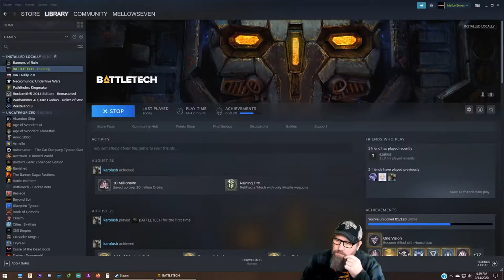Battletech - Extended 3025 - Clan Wars Narrative Campaign - Tanith ep 22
This is the second half of a Battletech Extended 3025 save that we started in 3049ish.  Our first merc company got sent into the grinder of the Clan Invasion by House Liao.  Now that the Capellan Conferdation know better what they are facing it is time to send a more professional unit.   The Maskirovka pull a unit out of a mission infiltrating ComStar and sent them north with mechs aquired throughout various black markets across the inner sphere.  This time it's the Clans that don't know what they are facing.

We are going to play some Battletech by Hare Brained Schemes.   We are going to mod it within an inch of it's life by using a complete game modification called "Battletech Extended 3025."  We are going to take advantage of one of the mods internal options to start the game at the same time as the Clan invasion.  I've added a couple of more mods to round out our fun including Waifu Warfare, Battletech Save Editor, Commander Custom Portrait Loader, and my own custom unit logo mod.     I have a touch over 600 hours into this game so far but i'm pretty sure i've completely forgotten how to play it over the last few months.   So it's almost a "reaction" video.  :)

Battletech is a turnbased tactical combat game based in universe with giant stompy robots.  The game has minimal base building and some rpg characteristics.  Your battlemech pilots stats can be improved and skills based on those stats can be chosen as the pilots increase their experience.  There is a campaign story based mode as well as a general career mode that allows you to manage your mercenary company in a sandbox style of universe.   Battletech supports modding with a built in mod tool but also with a more manual but more powerful style of modding the requires the use of 3rd party applications.